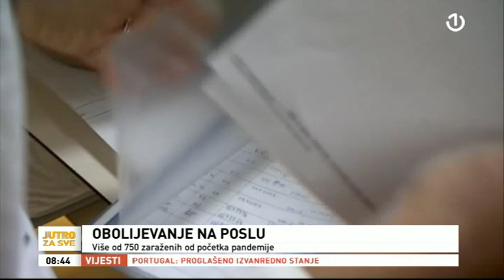COVID-19 kao profesionalna bolest?